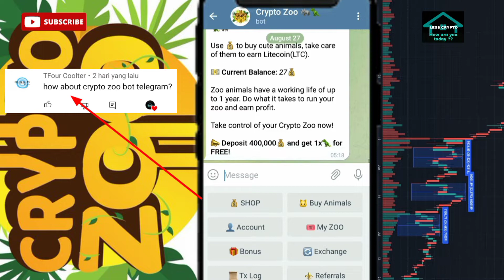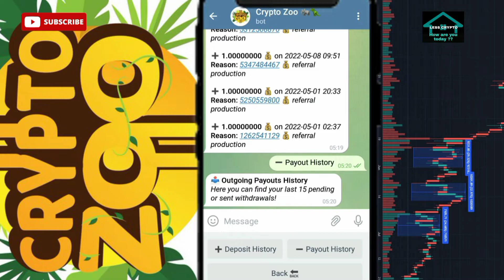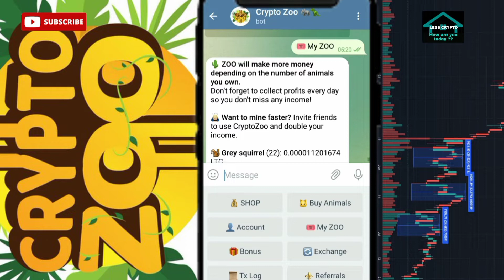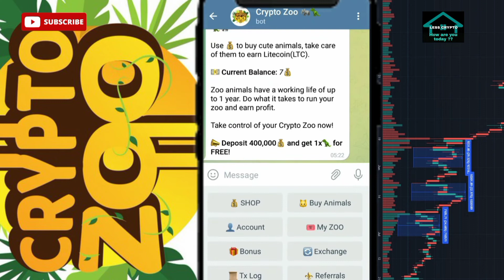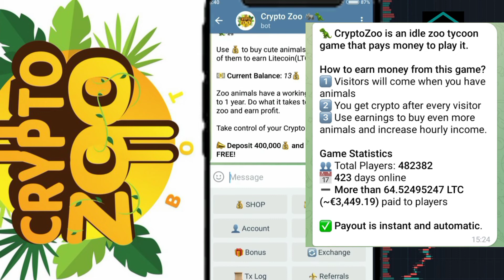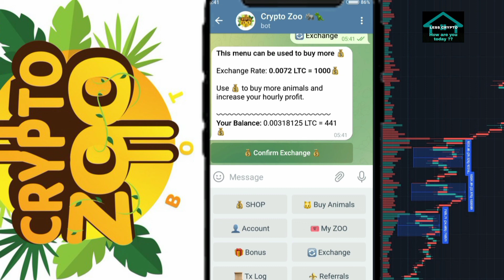FREE LITECOIN MINING TELEGRAM ||| REVIEW